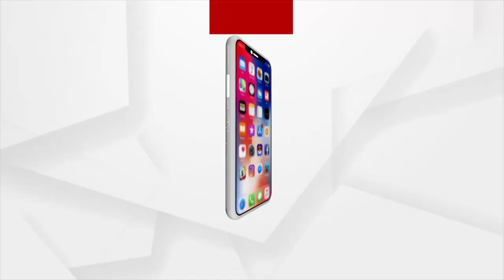ଦୁର୍ଦ୍ଦିନରେ ଆଖୁ ଚାଷୀ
ଲୋପ ପାଇବାକୁ ବସିଲାଣି ଅର୍ଥକାରୀ ଫସଲ ଆଖୁ ଚାଷ । ପ୍ରୋତ୍ସାହନ ଅଭାବରୁ ଆଖୁ ଚାଷରୁ ମୁହଁ ଫେରାଉଛନ୍ତି ଚାଷୀ । କଟକ ଜିଲ୍ଲାର ବିଭିନ୍ନ ଅଞ୍ଚଳ ଦିନେ ଆଖୁ ଚାଷ ପାଇଁ ପ୍ରଶିଦ୍ଧି ଲାଭ କରିଥିବା ବେଳେ ଏବେ କିନ୍ତୁ କାଁ ଭାଁ କିଛି ଅଞ୍ଚଳରେ ଏହି ଚାଷ ଦେଖିବାକୁ ମିଳୁଛି ।